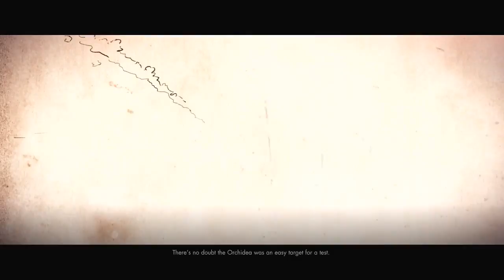Sniper Elite 4 playthrough Part 2